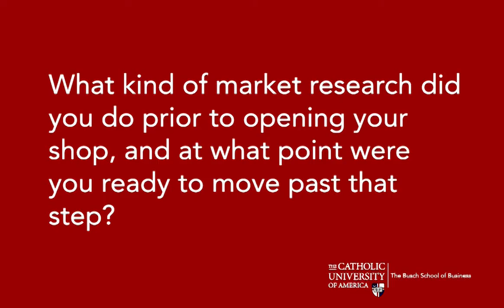CEO Lecture: Juan Pablo Segura, Q5: What market research did you do prior to opening your shop?